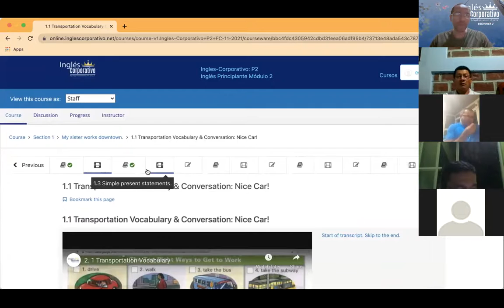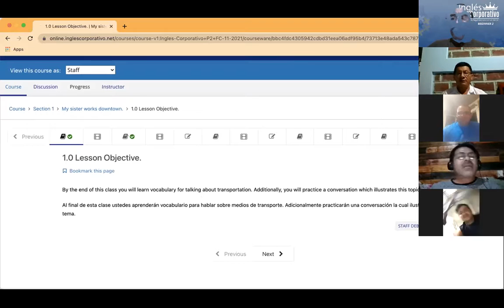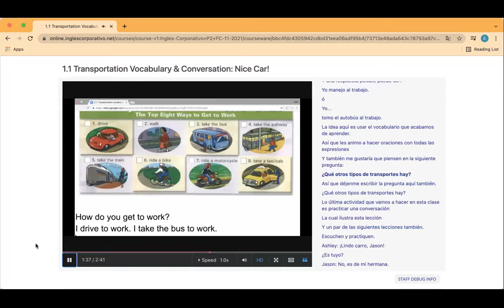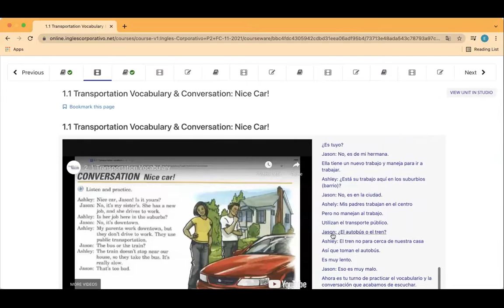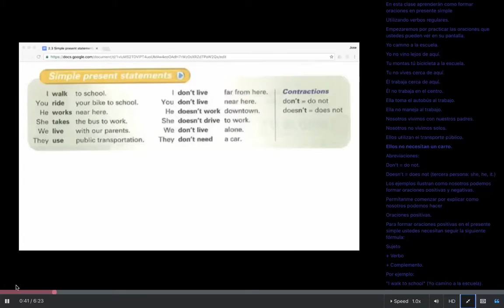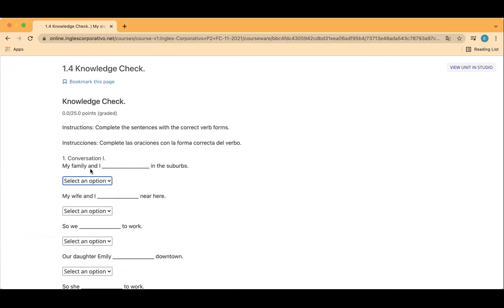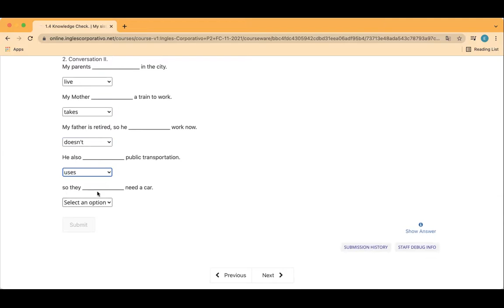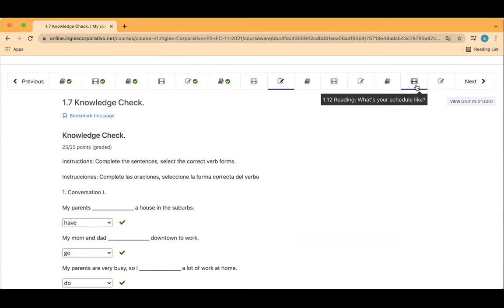Ingles Corporativo- Day 1 Transportation